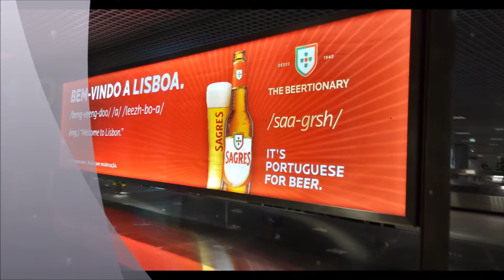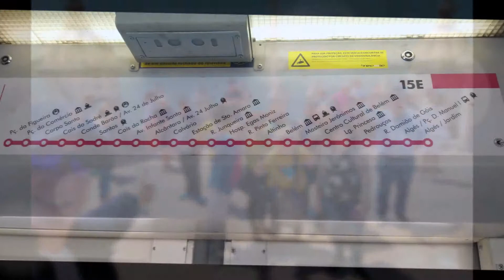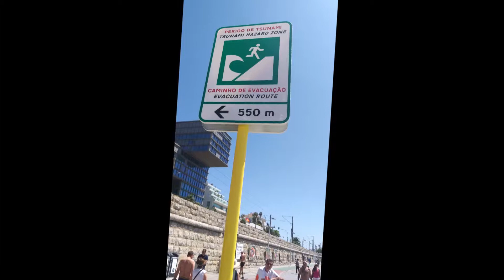23 MAY 2019 PORTOGUAL